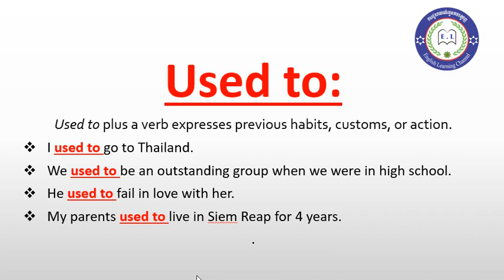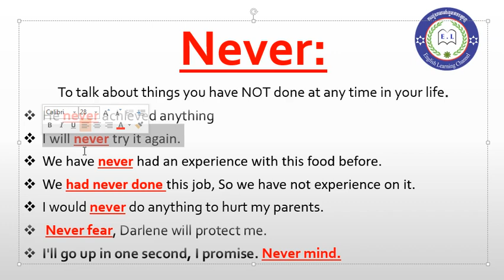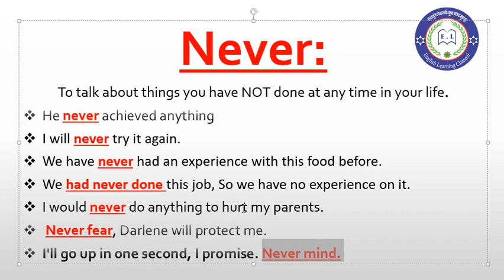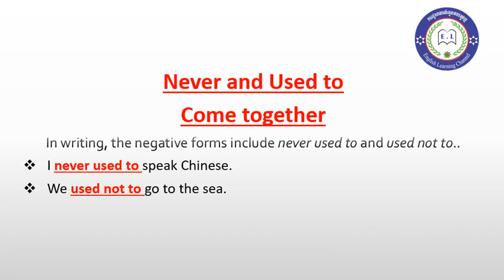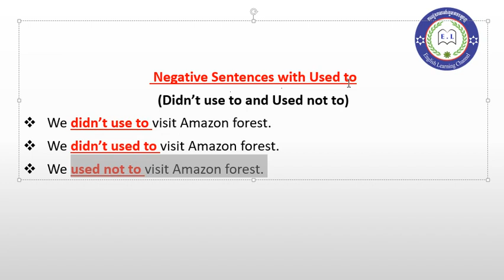English Basic Grammar: ការប្រើប្រាស់ Used to​ and Never (using Used to & Never in English language)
Let me say hello and respect to all viewers.
This is a channel was created and aim to share knowledge of English basic grammar for beginning learners and adult learner and in order to improve our English skill base on Grammar in he basic.